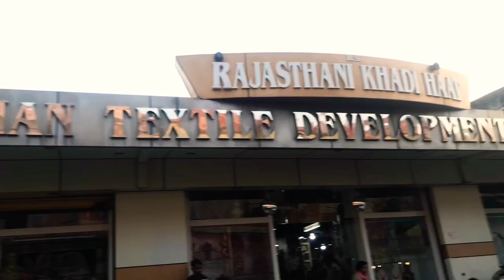ब्रह्मा जी का मंदिर | ब्रह्मा जी का पुरे भारत में एक मंदिर | Pushkar Ji Dham | ब्रह्म घाट आरती